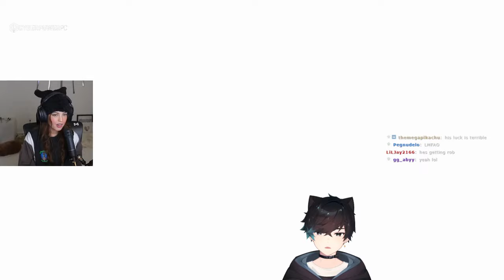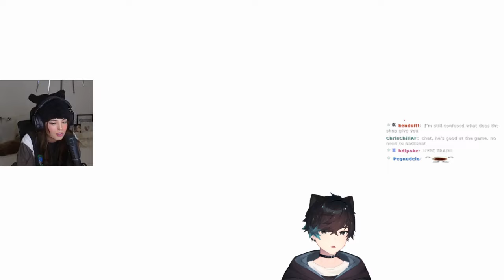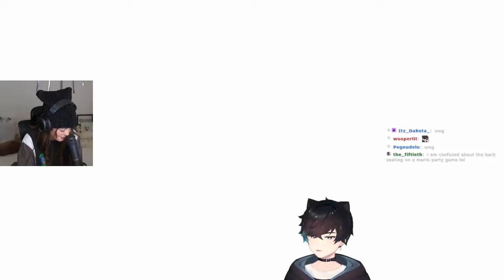Sykkuno plays Super Mario Party with Lily , Rae and Ellum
Streamers on the video: Sykkuno and Rae